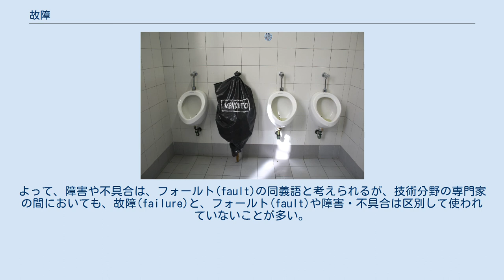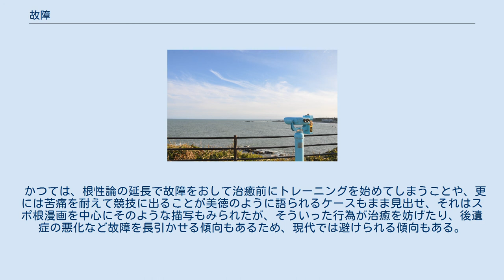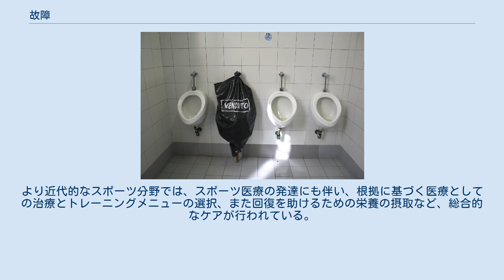故障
故障（こしょう）とは、物事の正常な働きが損なわれていること。
あるい事態の進行に差し障りがある要素を指す。
 機械の円滑な動作に問題がある場合このように表現することもあれば、（人間および動物の）身体に不調がある場合にもこの語が使われる。
 故障のため、コイン投入口にガムテープ（犬吠埼、2011年） 故障の小便器を使用させない対策 工業製品の範疇では、部品の磨耗や破損・汚損といったトラブルで発生しうるが、特に工場出荷状態からきちんと動作しない場合は、製品の不備であるため不良品として扱われる。
故障は生物の場合は治癒することで回復する訳だが、機械や装置の場合は、異常個所を修理して正常な状態に戻すことで機能が回復する。
この場合では、破損した部品を正常なものに交換したり、潤滑を行ったり、汚損を取り除いたりする。
特に近年の工業製品では、大量生産に伴う機械要素の標準化やモジュールの採用によって、問題箇所を含む機構の一部を丸ごと交換することによって、コストはかかるが手早く故障状態から復帰することも可能になっている。
 人身における故障の場合、スポーツの選手などでは、負傷して試合に出場できない状態にある場合、優れた成績を収めることが期待されているのに、何らかの身体的不調から成績を出すことができない場合などに「故障」と呼ばれる（後述）。
 また、人間だけではなく動物の場合では、例えば競馬において、競走馬の体（おもに脚部）に異常が発生し、レースを行う能力に影響が出ることも「故障」と呼ばれる。
故障から短期間に復帰する場合もあれば、治療に時間がかかったり完全に回復できなかったり後遺症が生じたりして負傷前と同じように能力を発揮できない場合もある。
 例えば日本国憲法第78条には「裁判官は、裁判により、心身の故障のために職務を執ることができないと決定された場合を除いては （後略）」と記述されている。
 これら法律用語では特に「心身の故障」ないし「身体の故障」と表現されていて、主に所定の社会的立場・役職にある者の機能に問題があり、その立場にあることが不適格な状態を指している。
特に重要な判断が求められる立場にあるものが「心身の故障」状態にあると適正な判断が期待できないことから、その立場からの解任や休職・免職などの措置が行われる。
 これは人間の社会というシステムにおいて分業体制がとられている場合に、所定の役割を持つ個人（ないし組織）の機能に不具合が生じると、その問題が他に波及するための措置である。
 故障(failure)とは、「要求された機能を遂行する機能単位の能力がなくなること」である。
JISの定義では、「故障は，イベントであり、状態であるフォールトと区別される」。
よって、障害や不具合は、フォールト(fault)の同義語と考えられるが、技術分野の専門家の間においても、故障(failure)と、フォールト(fault)や障害・不具合は区別して使われていないことが多い。
 故障(failure)は、システムの構成要素であるハードウェアやソフトウェアの不具合（フォールト）によって引き起こされる場合と、故障によって障害（フォールト）となる場合がある。
 正常な状態に復旧するには、故障した構成要素の交換・修繕が必要である。
また、構成要素が故障しても、多重化などによってシステム全体が機能を提供し続けることができれば、システム全体としての障害は発生しない。
（フォールトトレラント） スポーツにおいては、前述の通り選手の負傷ないし身体的な不調などをさすが、こういった問題の解消には医学的な治療はもちろんのこと、治癒後にトレーニングなどで衰えた筋力を回復させるなどの対応を必要とする。
 かつては、根性論の延長で故障をおして治癒前にトレーニングを始めてしまうことや、更には苦痛を耐えて競技に出ることが美徳のように語られるケースもまま見出せ、それはスポ根漫画を中心にそのような描写もみられたが、そういった行為が治癒を妨げたり、後遺症の悪化など故障を長引かせる傾向もあるため、現代では避けられる傾向もある。
より近代的なスポーツ分野では、スポーツ医療の発達にも伴い、根拠に基づく医療としての治療とトレーニングメニューの選択、また回復を助けるための栄養の摂取など、総合的なケアが行われている。